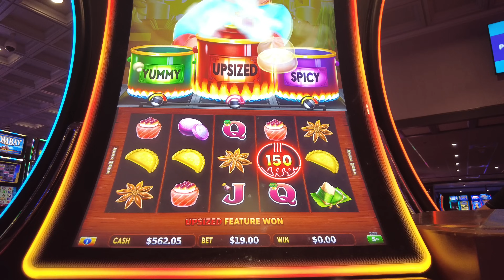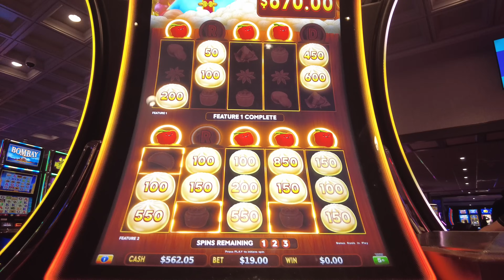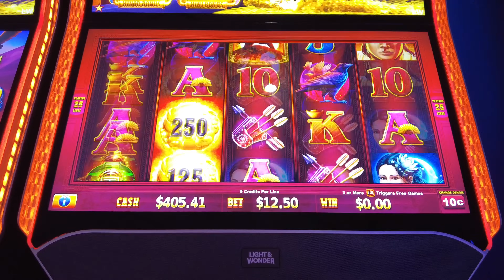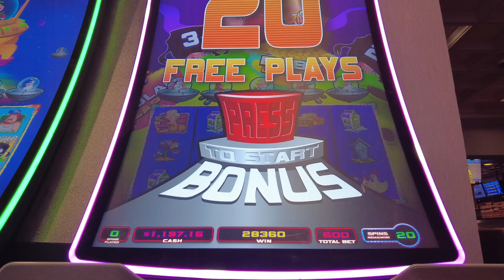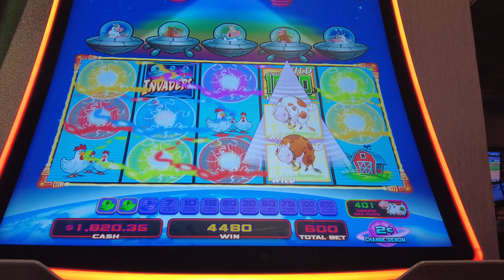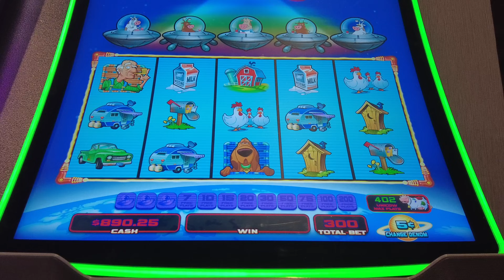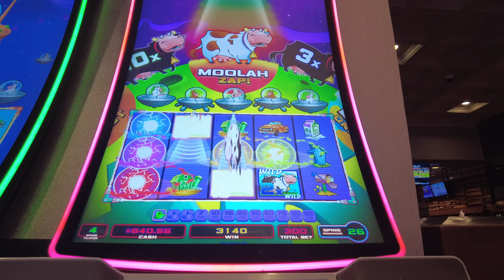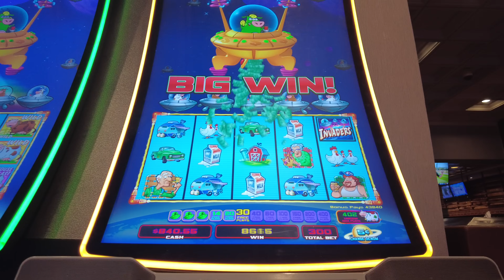🚨🎉🚨🎉 *AMAZING* I hit TWO handpays and more!